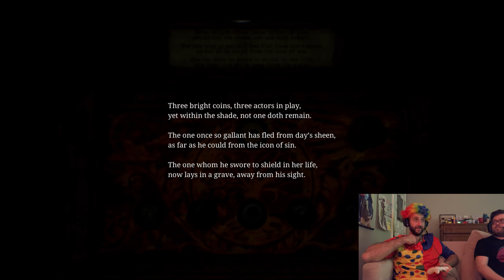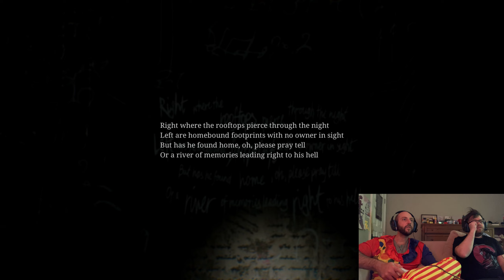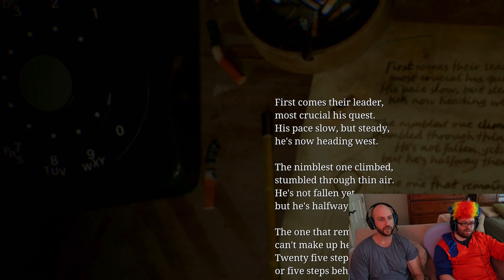Silent Hill, Ogb style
Many issues in this video, rushed, tech issues, so bad...ENJOy.
Silent hill 2 is my favorite game of all time btw.

CC License Music:

Luigui Mansion by Diario's music